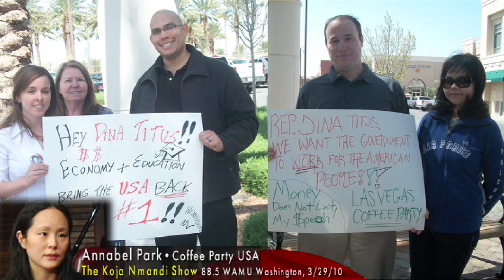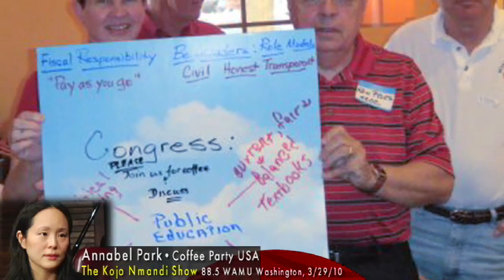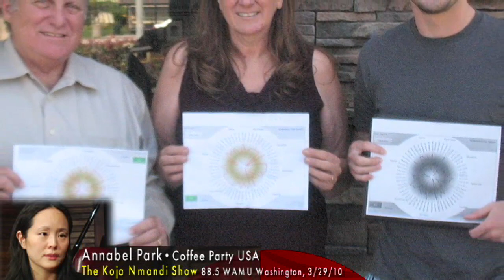Coffee Party on NPR's Acclaimed Kojo Nnamdi Show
The Kojo Nnamdi Show
Monday March 29, 2010
Inside the Coffee Party

It is one of the best programs on radio, in our humble opinion, and we were most honored to have Annabel Park invited to be a guest.   We were so thrilled by the interview, and so thrilled as well by the stream of photos that have been coming in from around the country, that we decided to put the two together.

The Kojo Nnamdi Show is produced by member-supported WAMU 88.5 in Washington, DC.

colleenbawn wrote:

"Great show. didn't know much about the "Coffee Party"...I plan to join. Loved the calm ,reasonable tone used by Ms Park. What she says makes so much sense. We do have a Government that we can fix. loved her analogy to a broken machine. Calls to 'overthrow our Government' or 'Throw the Government out' ...make no sense. What do those radical Republicans or Tea Party Members think this country is... This is a Democracy and we work within the rules of a Democracy. I chose many years to come to this country and have never regretted that decision."

jhicks72 wrote:

"Ms. Park's most impressive moment was her response to the last caller when he asked how to move beyond the noise of the different factions yelling over and at each other. She offered that everyone needs to be an active participant in our democracy at all times - and not just during political campaigns or critical policy decisions. And it seems as though the Coffee Party offers an opportunity to participate in democracy through civil discourse geared toward the discovery of common ground among the majority. She pointed out several positions most of us can support - one that we all need to work together to fix the goverment machinery."